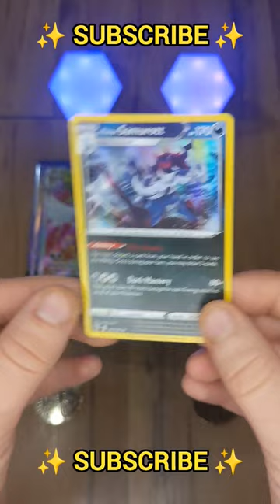WHAT CAN I GET IN TODAY'S POKEMON OPENING?!